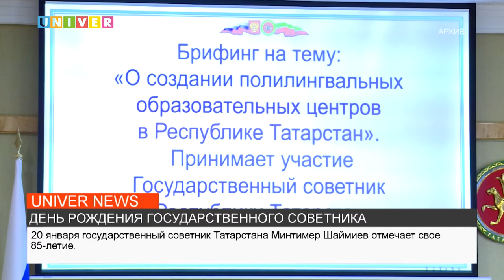ДЕНЬ РОЖДЕНИЯ ГОСУДАРСТВЕННОГО СОВЕТНИКА